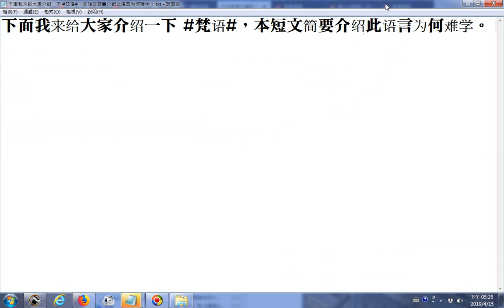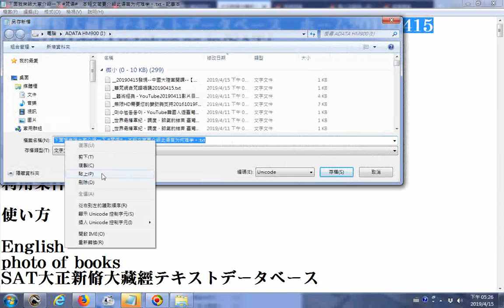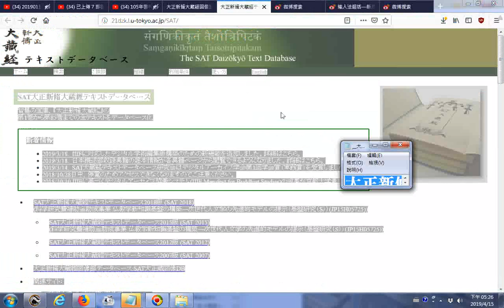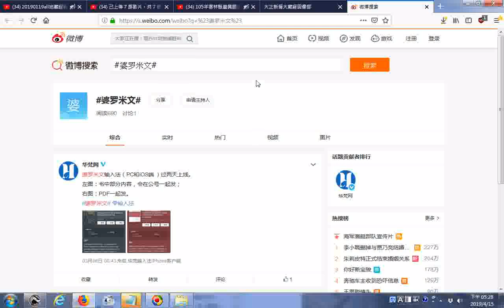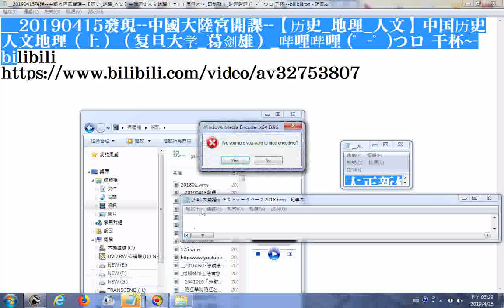大正新脩大藏經テキストデータベース ホーム20190415